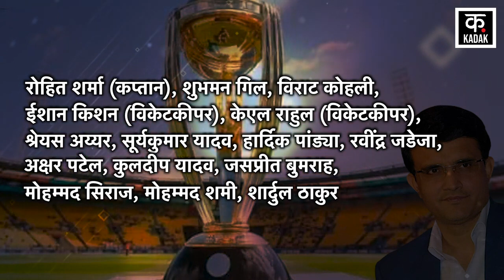Sourav Gangully ने World Cup 2023 के लिए चुने 15 खिलाड़ी, 3 players को दिखाया बाहर का रास्ता